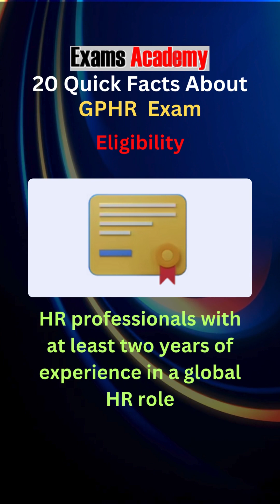GPHR Exam Facts | Global Professional in HR | GPHR info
Welcome to a captivating journey into the world of global HR expertise with our latest YouTube video! 🌐👩‍💼 Sit back and enjoy 20 Quick Facts about the Global Professional in Human Resources (GPHR) certification, presented by Exams Academy Pak. 📚✨

As the video begins, you'll be greeted by a visually stunning background, accompanied by soothing music that sets the perfect tone for an engaging learning experience. 🎵💼 The Exams Academy Pak team has masterfully combined eye-catching animations, relevant images, and vibrant colors to make this video both educational and aesthetically pleasing. 🌈📊

Each fact about the GPHR certification is unveiled through beautifully animated text, providing the latest information in a concise and visually appealing manner. From the certification's full name to the specific skills tested, every detail is brought to life on the screen. 📝👁️‍🗨️

The video seamlessly covers essential details such as the exam method (online, of course!), number of questions, and the passing score, all while showcasing pertinent images that enhance understanding. 🌐💻 With a duration of just a few minutes, this video ensures you get a comprehensive overview of the GPHR certification without feeling overwhelmed. 🕒🚀

Exams Academy Pak has carefully curated not only informative content but also an enjoyable viewing experience. The inclusion of emojis, strategically placed throughout the video, adds a touch of fun and enthusiasm to the learning journey. 🤩🎓

Whether you're an HR professional aspiring to enhance your global HR knowledge or someone curious about the GPHR certification, this video is your ticket to a quick and delightful exploration of key facts. 🌟🔗